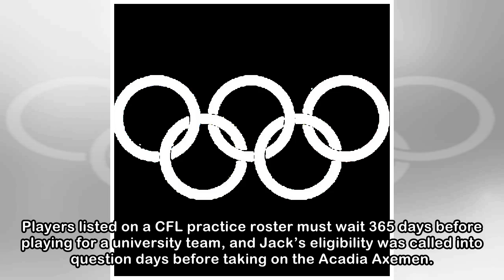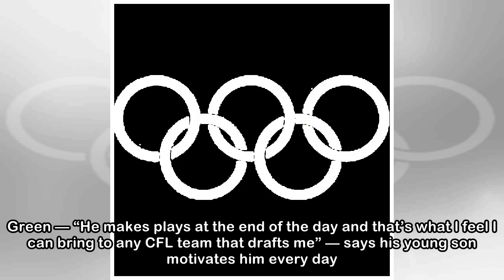Prospect Profile: Second time's the charm for Archelaus Jack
TORONTO — Archelaus Jack is looking forward to the challenge of playing professional football. Again. The 2018 CFL Draft prospect has one of the most intriguing back stories of his class, coming to th...